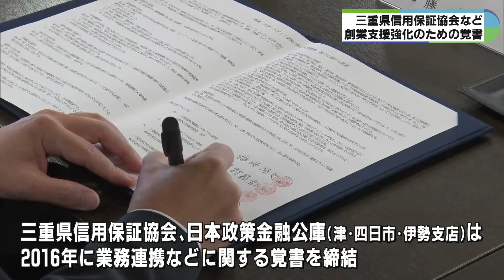創業・スタートアップの経営支援へ 三重県信用保証協会など3社が覚書